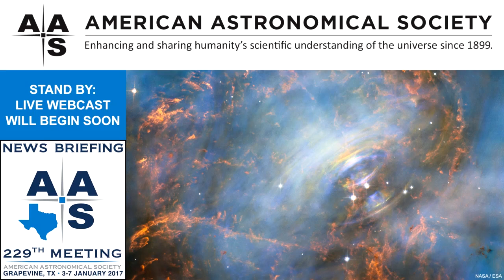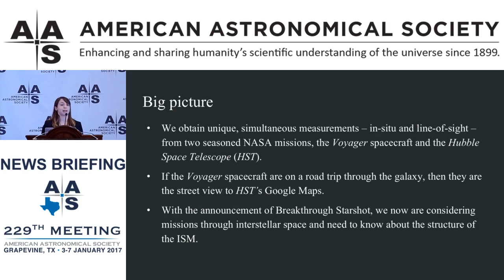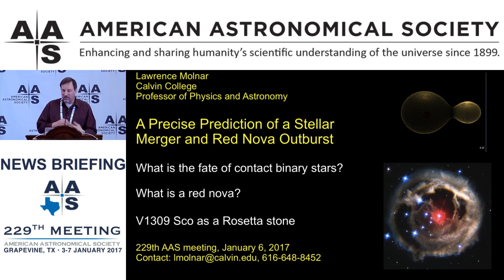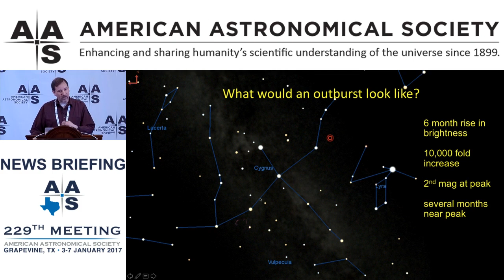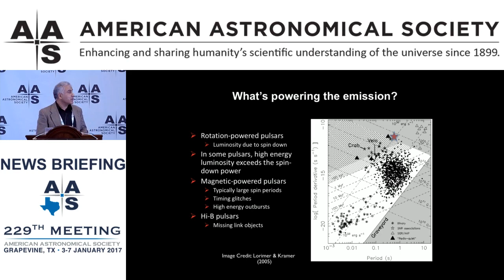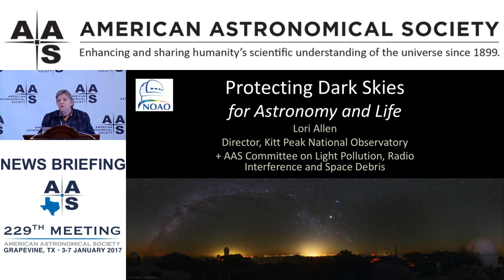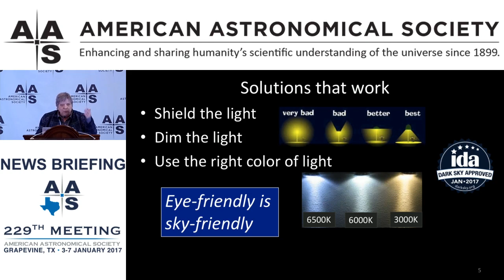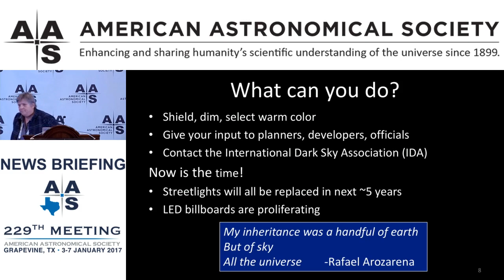AAS 229 Press Conference: Stars & Interstellar Space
229th Meeting of the American Astronomical Society, Grapevine, TX
Friday, 6 January 2017, 10:15 am CST

Measuring the Local Interstellar Medium with Hubble & the Voyager Spacecraft
Julia Zachary (Wesleyan Univ.)

A Precise Prediction of a Stellar Merger & Red Nova Outburst
Lawrence Molnar (Calvin College)

Post-Outburst Radio Monitoring of a High-Magnetic-Field Pulsar
Walid A. Majid (Jet Propulsion Lab.)

Light Pollution Solutions Communities Can Use
Lori Allen (National Optical Astronomy Obs.)

Q&A